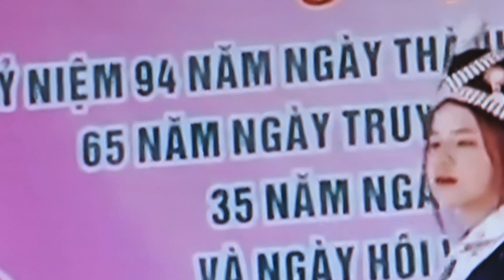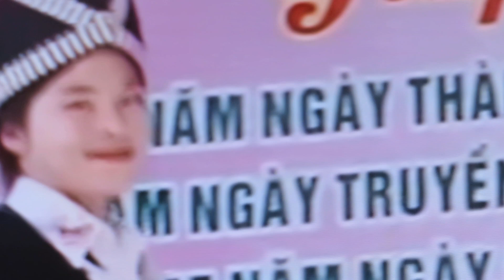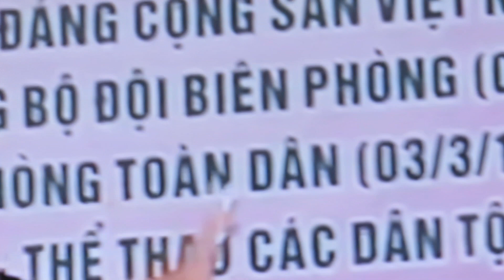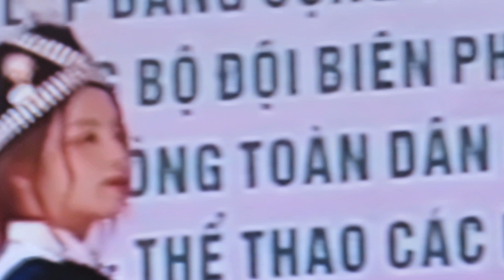Hmong in Vietnam New Year 2024 girls danced.